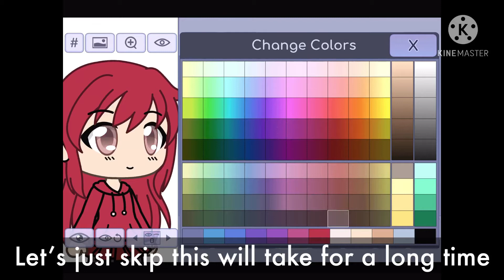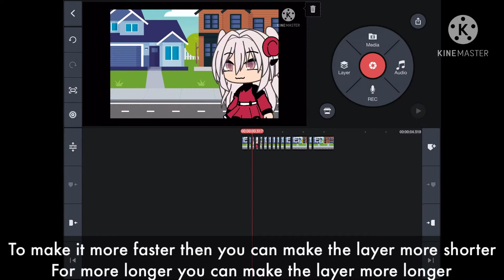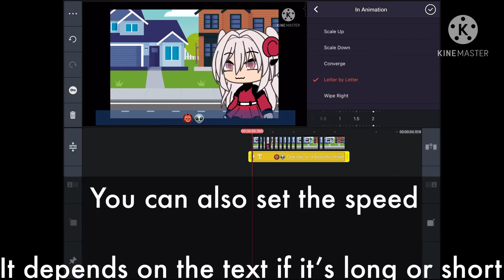||How I Make Videos||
Oh so now you know that i uploaded once in a 1-4 weeks?

Indeed.

Yet i think i should stop uploading because no one seems interested to my channel or none of my channel is growing up

Thanks i just need to upload 2 more videos and i’ll stop uploading again.

I’ll made a video about me quit YouTube i know this may be a hard choice but it’s for my own good

Thanks for reading the description ik no one’s gonna read this